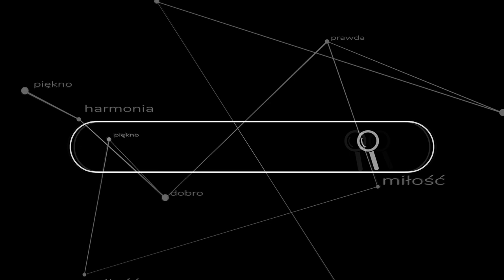Szary Mundur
Harcerska pieśń patriotyczna wykonana przez uczniów Akwinaty pod kierownictwem pani Olgi Kuszpy.